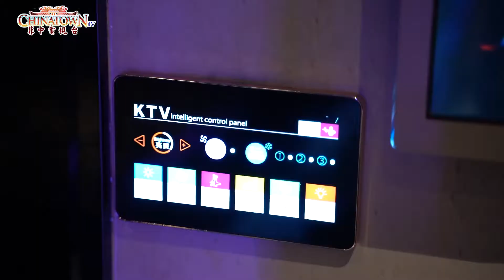Ash Kitchen Garden Restaurant and Bar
A garden in a restaurant and a restaurant in a garden, with delicious Chinese food to satisfy not just your eyes but also your tastebuds.

Visit Ash Kitchen Garden Restaurant and Bar, located inside Seascape Village.

Watch this feature on Chinatown TV 菲中电视台.